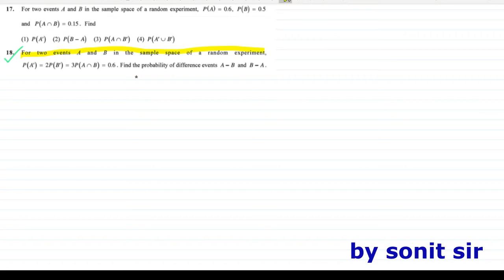25exercise 1.2 sum no 17,18chapter1 probability class12 statistic sonitsir Gujaratboard stat part 2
25exercise 2.2 sum no 17,18chapter1 probability class12 statistic sonitsir Gujaratboard stat part 2